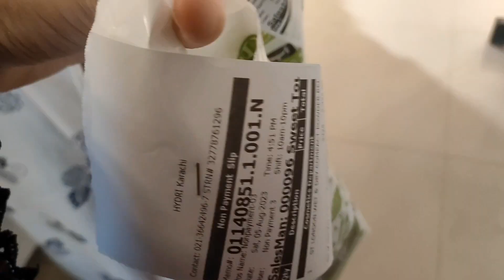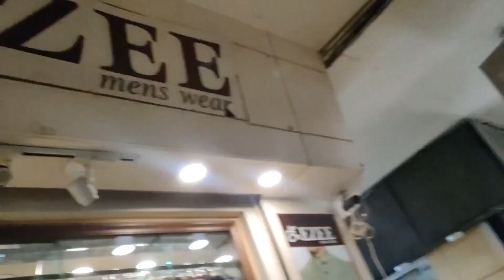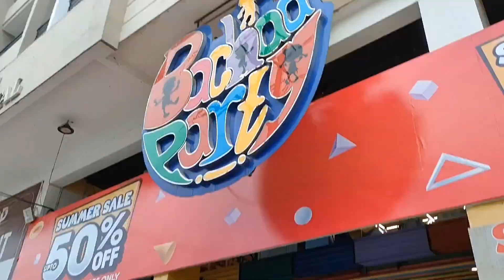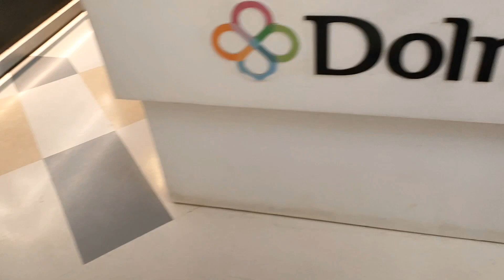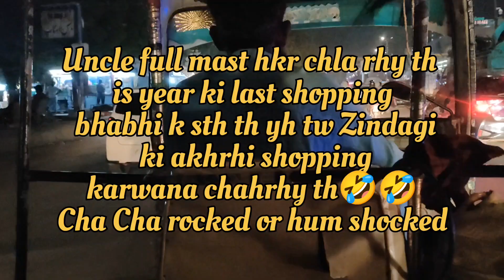Shyd yh Mera Akhri vlog ho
Shyd yh Mera Akhri vlog ho|🫢 last vlog hyderimarketkarachi dolmenmall bachaparty @haniakhan5586